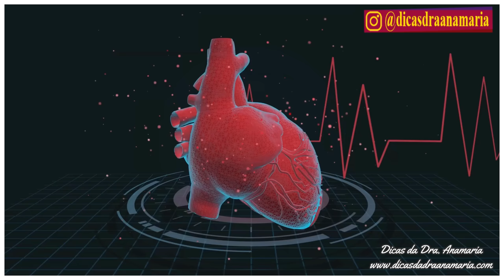OVO: o que NINGUÉM SABE sobre ELE | ASSISTA ANTES DE COMER!🍳🥚🍳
O Ovo tem Colesterol? Comer ovo todos os dias faz bem para saúde ou irá te deixar doente? Neste vídeo explico a verdade sobre o consumo do ovo, verdade que foi escondida por muitos anos. Saiba se o ovo irá te ajudar a ganhar massa muscular e melhorar sua saúde ou se ele irá aumentar seu colesterol e te dar problemas no coração.
Quer ganhar massa muscular mais rápido então confira minha Playlist Eu treino em casa, nela além de falar sobre alimentação pré e pós treino eu também faço exercícios simples e rápidos para você fazer aí na sua casa, então vem treinar comigo! Confira
Seja um Apoiador do meu canal e concorra a vários sorteios, saiba mais:
- Quer voltar a ter pele e ROSTO JOVEM NOVAMENTE?
Deseja comprar a Betaina
- 1 Frasco de Ubiquinol aumenta mais rápido a Coenzima Q10 do corpo
- Opção 2

FAQ: Perguntas mais frequentes sobre o Ovo, dietas de emagrecimento e outras questões relacionadas à sua saúde.

Onde comprar os Produtos que indico nos vídeos? Acessem minha Loja Virtual